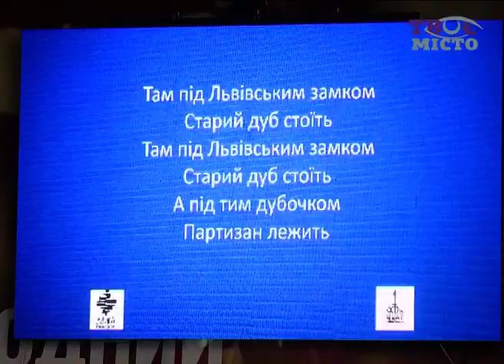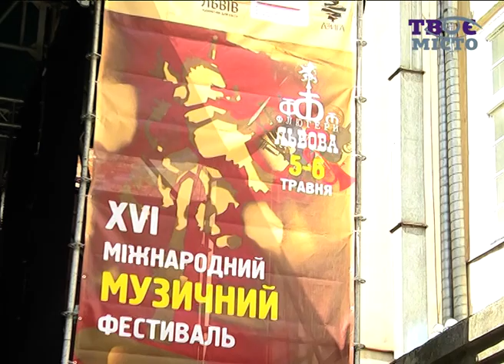«Прокидання» з Піккардійською терцією